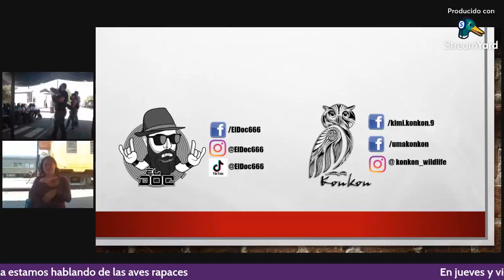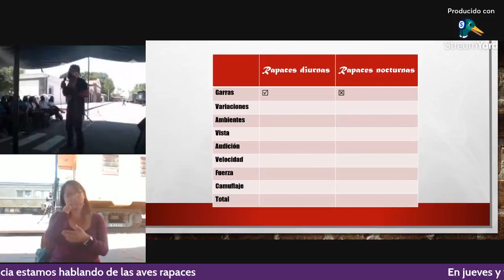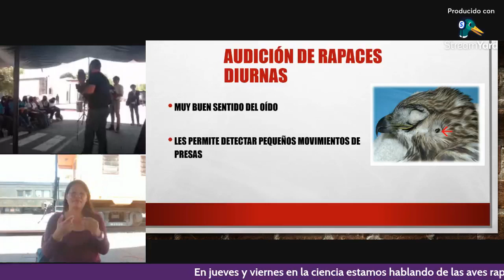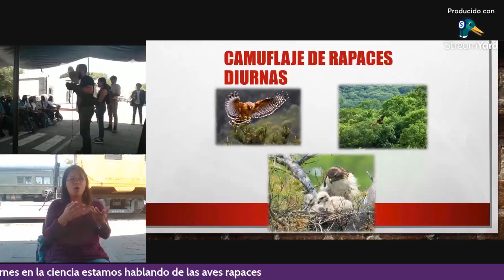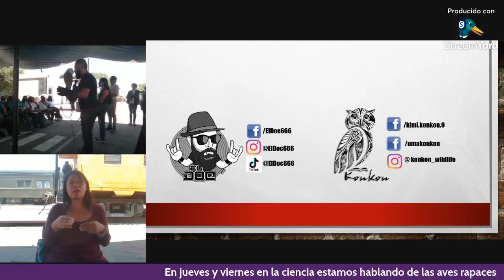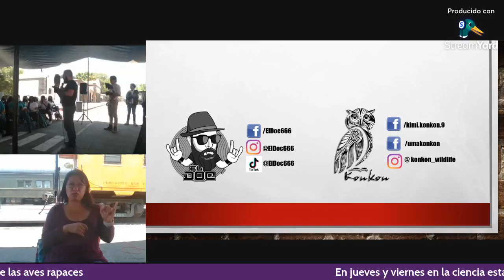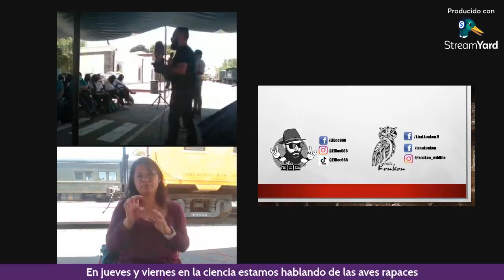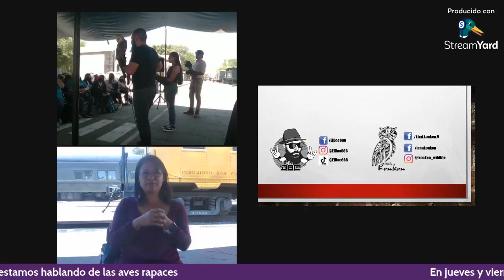¿Quién es más fuerte?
Conferencia del Programa Jueves y Viernes en la Ciencia, impartida por el Dr. Andrés Eduardo Estay Stange El DOC. y en colaboración con la Academia Mexicana de Ciencias y el Consejo de Ciencia y Tecnología del Estado de Puebla